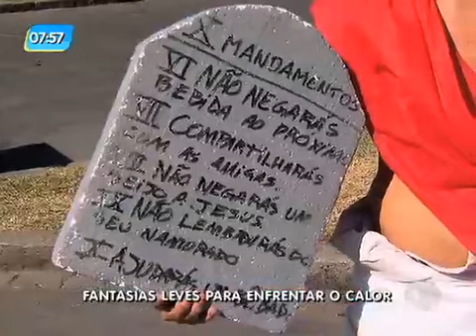Foliões apostam em fantasias leves para enfrentar o calor do Rio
Nesta terça-feira (9) mais de 100 blocos desfilaram pelas ruas do Rio e os foliões apostaram em fantasias leves para espantar o calor. A sensação foi a mias quente do ano, passando dos 47º.